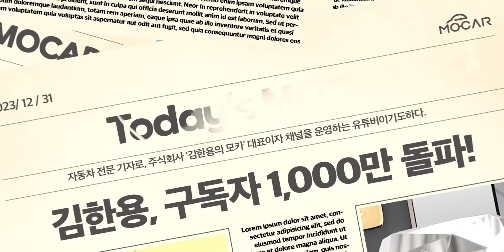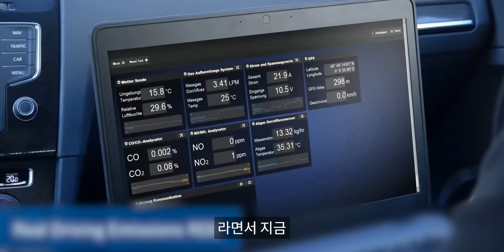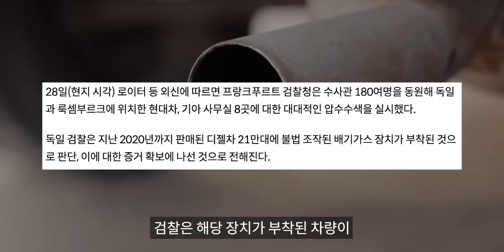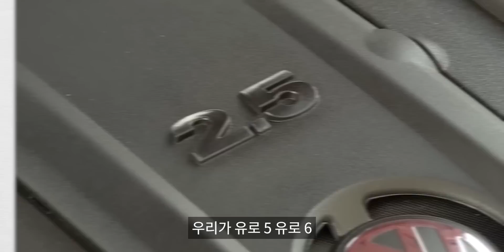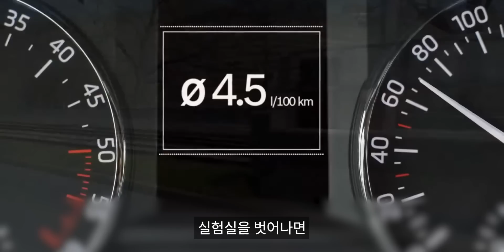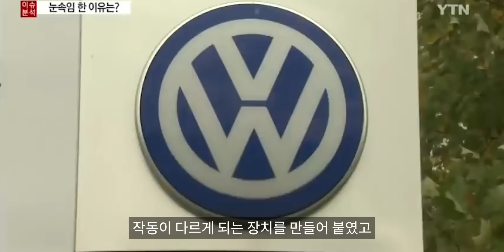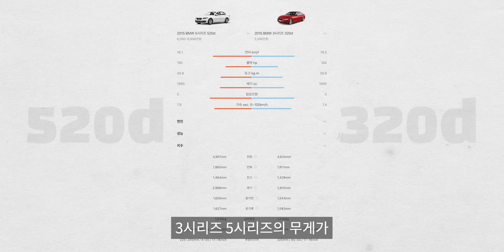현대기아 유럽 압수수색!...설마 폭스바겐 디젤게이트 보복?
현대기아 독일 압수수색이 두려운 이유, 설마 폭스바겐 디젤게이트 보복?